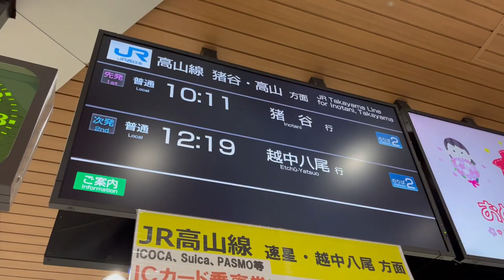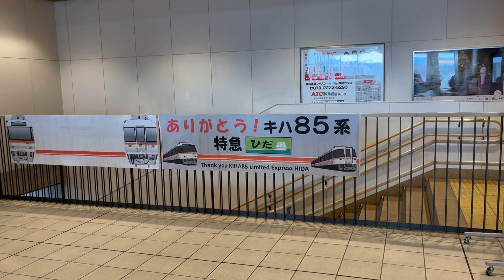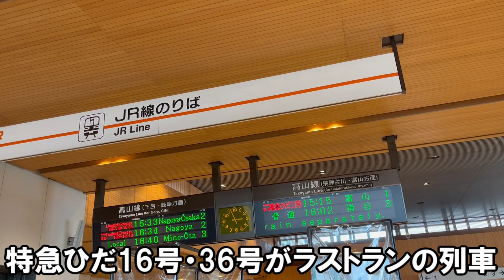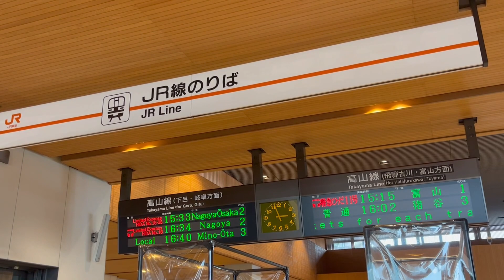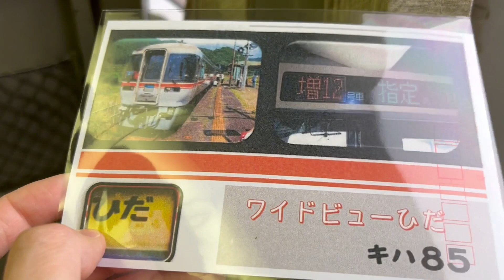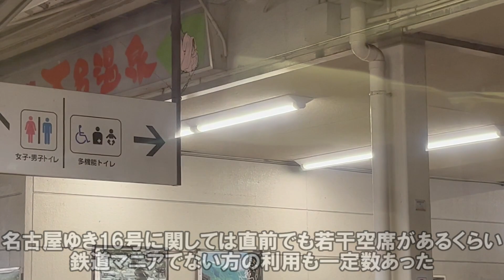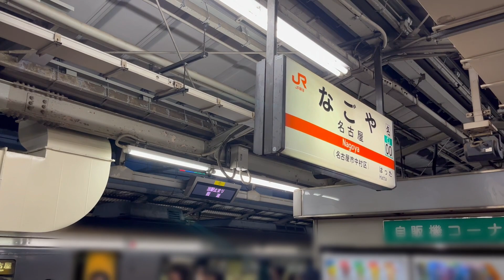キハ85系 特急ひだ号ラストランに乗車。【16号 高山→名古屋】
ありがとう...キハ85系...
R05_03_17_Fri.
キハ85系の特急ひだ号定期運行ラストランに乗ってきました。

「国内の鉄道全線完乗」

【Self-introduction】
Hello!!

【自我介绍】
你好！！
谢谢。